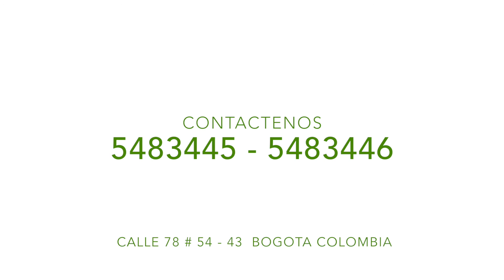SAUNA Y TURCO - HOTEL EN YOPAL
HOTEL  YOPAL

Sauna de diseño exclusivo fabricado en Madera Teca de 2mm de espesor en paneles con aislamiento en poliuretano, banca de doble nivel, cabecero anatómico Aallot, generador de calor en acero inoxidable cubierto por un corral del mismo tipo de madera, climatizado con vapor con una caldera BOHER W28 a gas , iluminación led, puerta hermética en madera Teca y vidrio templado de 6 mm.

Turco enchapado en porcelanato con caldera WE28 BOHER,a gas,  control de temperatura y tiempo, salida de vapor BOHER triangular esquinera  en acero inoxidable, puerta hermética de aluminio y vidrio templado de 6 mm.